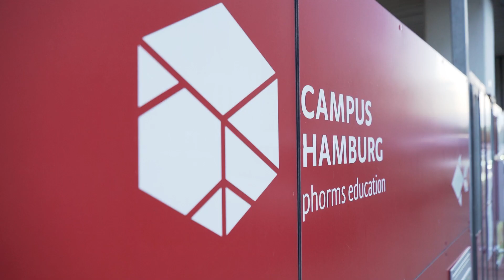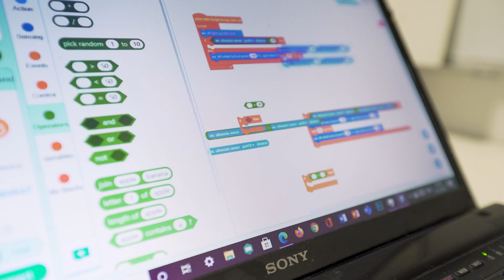Bilinguales Gymnasium Phorms Hamburg/ Bilingual Secondary School Phorms Campus Hamburg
Unser Bilinguales Phorms Gymnasium in Hamburg stellt sich vor